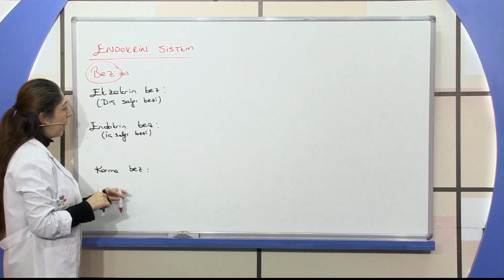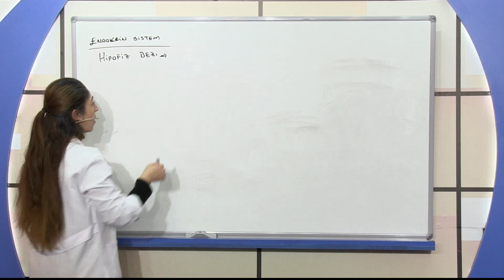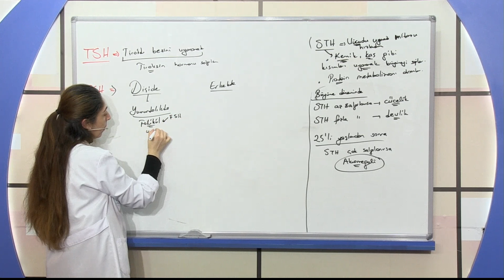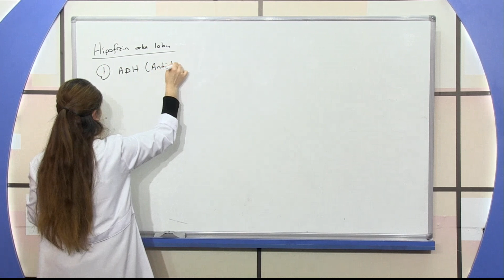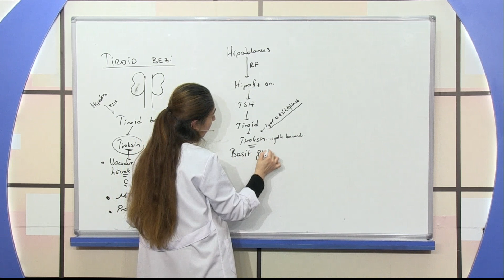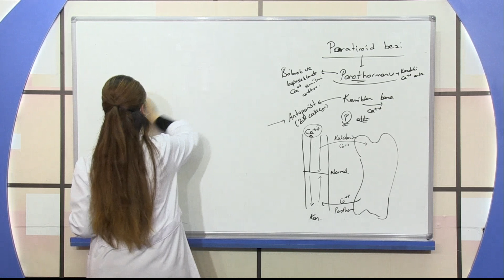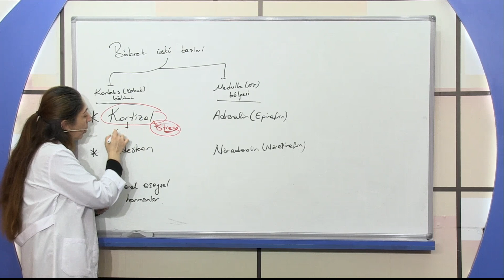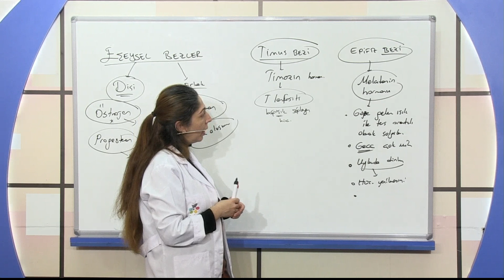Teknomektep Biyoloji Endokrin Sistem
Teknomektep Biyoloji Görüntülü Eğitim Seti

Teknomektep Eğitim Setleri güncel müfredata uygun olarak hazırlanmıştır. Yüksek çözünürlüklü kameralarla profesyonel stüdyolarda, profesyonel uzman hocalar eşliğinde hazırlanan eğitim setleri ile derslerinize özel ders kıvamında çalışacaksınız.

Teknomektep teknolojiyi kullanarak ders çekimlerinde konuya uygun görseller kullanılmıştır. Ünite sonlarında uzman öğretmenlerimizin çözmüş olduğu sorular özenle hazırlanmıştır. Hem konulara hakim olacaksınız aynı zamanda konularla ile ilgili soru çözümleri ile anlamadığınız konuları basit ve pratik yöntemlerle öğrenmiş olacaksınız.

İnsan Fizyolojisi Denetleyici ve Düzenleyici Sistemler
Sinir Sisteminin Bölümleri
Endokrin Sistem
Hormonların Taşınması ve Geri Bildirim Mekanizması
Endokrin Ssitemi Soru Çözümleri
Sinir Sistemi Rahatsızlıkları
Sinir Sistemi Rahatsızlıkları
Sinir Sistemi Soru Çözümleri
Göz
Bil ve Burun
Kulak
Duyu Organlarının Yapısı ve İşleyişi (Deri)
Duyu Organları Soru Çözümleri
Destek ve Hareket Sistemi-İskelet Sistemi
İskelet Sistemi Soru Çözümleri
Kas Sistemi
Kas Sistemi Soru Çözümleri
 Destek ve Hareket Sistemi Rahatsızlıkları
Sindirim Sistemi
Sindirim Kanalını Oluşturan Yapılar
Besinlerin Kimyasal Sindirimi
Besinlerin Emilimi
Sindirime Yardımcı Olan Yapılan Organlar
Sindirim Sistemi Rahatsızlıkları
Sindirim Sistemi Soru Çözümleri
Dolaşım Sistemi-Kalp
Damarlar
Kanın Yapısı
Lenf Dolaşımı
Bağışıklık Sistemi
Dolaşım Sistemi Rahatsızlıkları
Dolaşım Sistemi Soru Çözümleri
Solunum Sistemi-Yapısı Görevi ve İşleyişi
Solunum Sistemi Rahatsızlıkları
Solunum Sistemi Soru Çözümleri
Üriner Boşaltım Sistemi
Üriner Boşaltım Sistemi Rahatsızlıkları
Üriner(Boşaltım)Sistemi Soru Çözümleri
Üreme Sistemi ve Embriyonik Gelişim
Erkek Üreme Sistemi
Döllenme
İnsanda Embriyonik Gelişim Sistemi
İnsanda Üreme Sistemi Soru Çözümleri
Komünite Ekolojisi
Komünite Ekolojisi Soru Çözümleri
Popülasyon Ekolojisi
Popülasyon Ekolojisi Soru Çözümleri